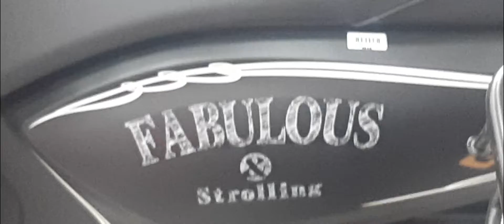GENIO 2021 Genio2021 2021Genio sa Honda Biñan Tabi ng Mcdo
Iba't ibang Promo at Maraming Freebies ngayong April 2021 hatid ng Star Honda Biñan!
Promo:
Honda Beat - Less 1800
Honda GTR 150 - Less 1800
Honda AirBlade 150 - Less 1800
Honda TMX Supremo - Less 2500
Honda XRM 125 - Less 2700
Honda RS 125 - Less 1800
Honda TMX 125 Alpha - Less 2700

Freebies:
*FREE 1 Year Initial Registration
*FREE ICC Customized Helmet (installment only)
*FREE HOODIE JACKET
*FREE VIP Discount Card
*FREE Temporary Plate
*FREE 2 Years Warranty (solo and matic)
*FREE CTPL Insurance
*FREE Vip Service Plus (installment solo matic)
*FREE Raffle sa Motor
*FREE DOUBLE SHOCK sa SUPREMO
*FREE TRICYCLE KIT sa TMX125 2021

At sobrang dali lang kumuha sa amin ng ng Brand New Honda Unit kaya inquire at apply na! (Again hindi Repo at Hindi Secondhand kundi Brand New Kaibigan) 😍🤩

Requirements:

*Proof of Billing o meralco (kahit sa iba nakapangalan OK lang)

Para sa iba pang impormasyon at katanungan Kaibigan, kindly PM lang sa aming Page 😉😉. At kung may Time ka, magsubscribe ka na rin sa aming Youtube Channel, hanapin mo lang ang Online Honda Promos.
Salamat at Keep Safe Kaibigan!